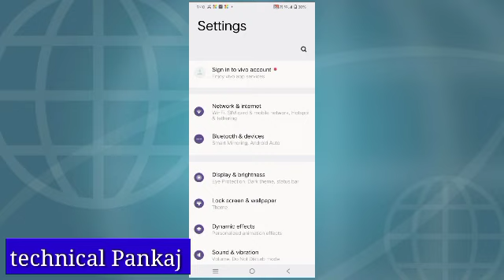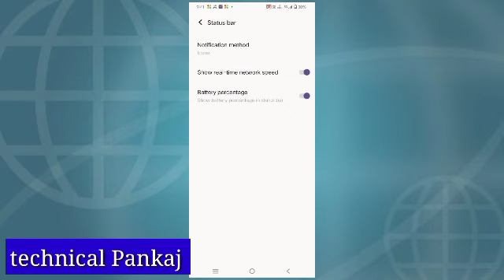how to Vivo v29 5g internet speed problem setting vivo Data speed fast kaise kre